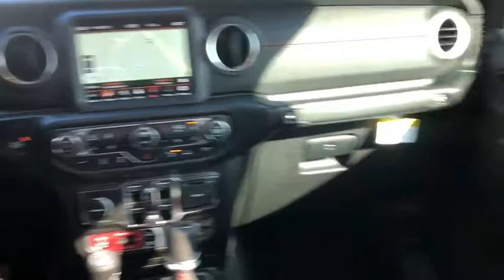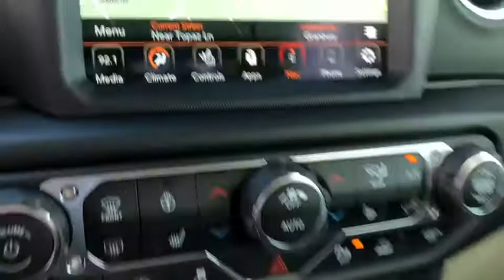2020 Jeep Gladiator Granbury, Fort Worth, TX LL145333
New 2020 Jeep Gladiator available in Granbury, Texas at Mike Brown CDJR. Servicing the Fort Worth, TX area.

This 2020 Jeep Gladiator Rubicon is proudly offered by Mike Brown Auto Group Pull up in the vehicle and the valet will want to parked on the front row. This Jeep Gladiator Rubicon is the vehicle others dream to own. Dont miss your chance to make it your new ride. Simply put this Four Wheel Drive is engineered with higher standards. Enjoy improved traction and safety while driving this 4WD Jeep Gladiator Rubicon. Just what youve been looking for. With quality in mind this vehicle is the perfect addition to take home. The look is unmistakably Jeep the smooth contours and cutting-edge technology of this Jeep Gladiator Rubicon will definitely turn heads.